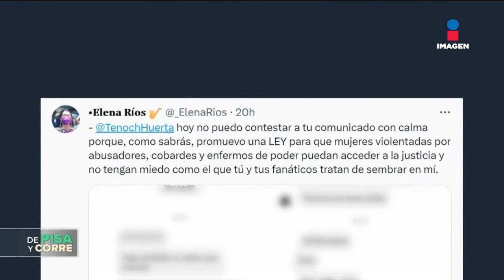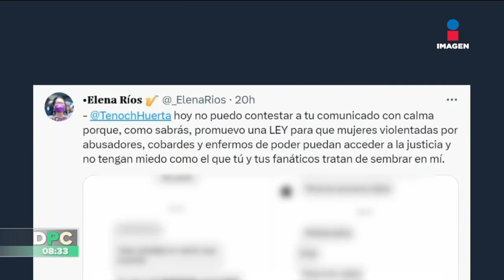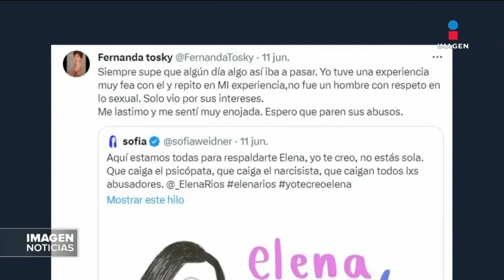María Elena Ríos denuncia amenazas tras acusar a Tenoch Huerta de ‘depredador sexual' | DPC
La saxofonista María Elena Ríos reveló que ha recibido amenazas luego de que señaló al actor TenochHuerta de ser un ‘depredador sexual’.